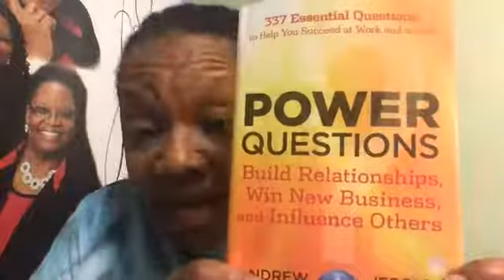Why 5am? Because life is too precious to waste on regrets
Dr. Katherine E. James Conversations

Follow Dr. Kathy on Instagram @Drkathyej